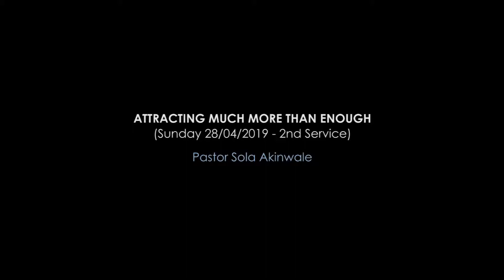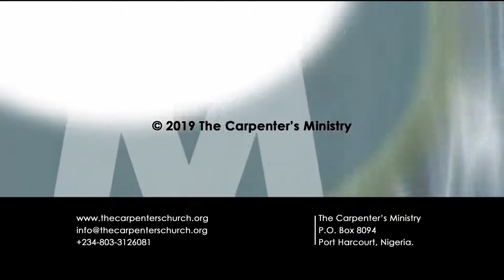Attracting Much More Than Enough (2nd Service) | April 28, 2019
In this message, Pastor Sola teaches three things every believer should do to attract much more than enough.